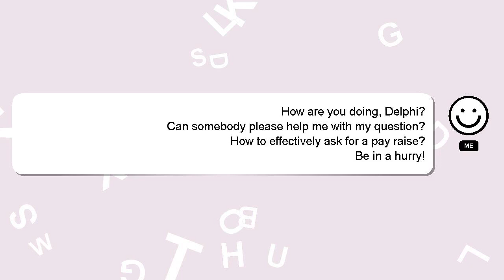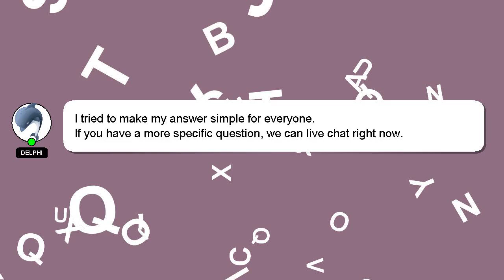How to effectively ask for a pay raise?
Let me give you a quick introduction about myself, Welcome, I'm Delphi. Let me help you get the answers you need to your questions. - How to effectively ask for a pay raise?

I will 'heart' your answer as a sign of appreciation.

*2 What we are experimenting :*